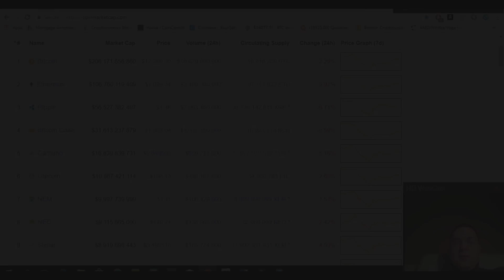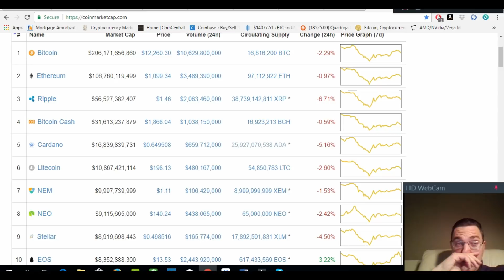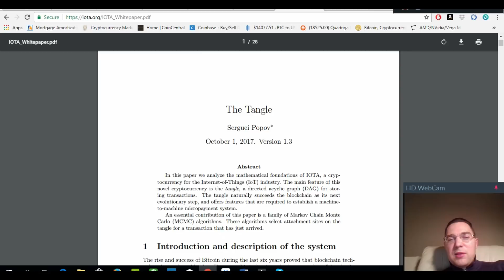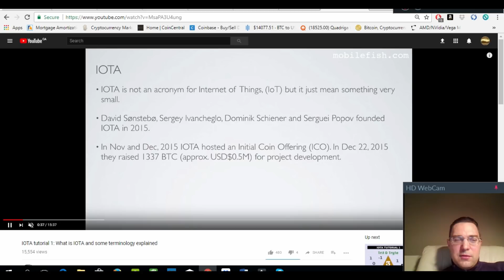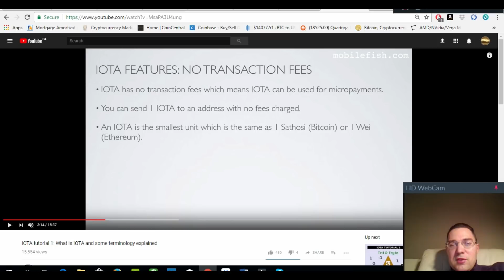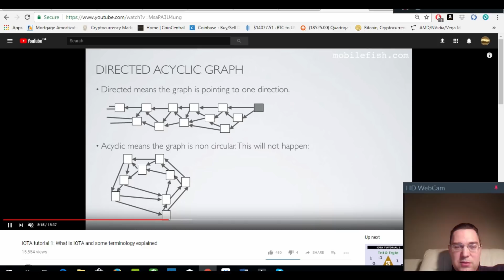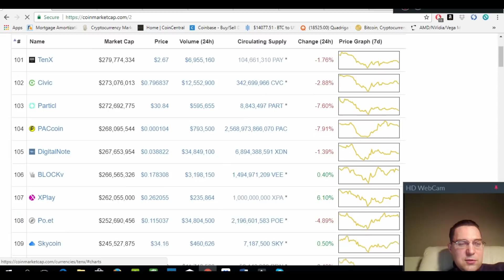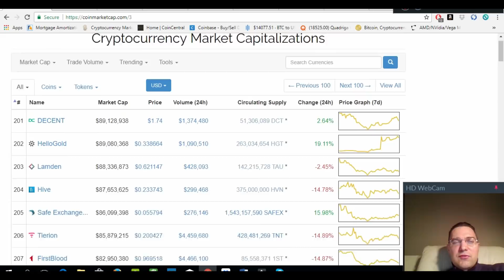Bitcoin i Kryptowaluty 21.01.2018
Wiadomośći na szybko. Bitcoin i Kryptowaluty 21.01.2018